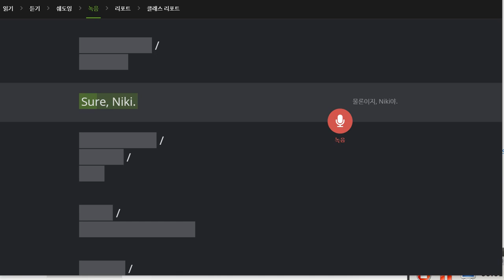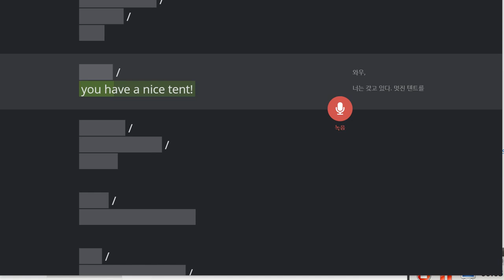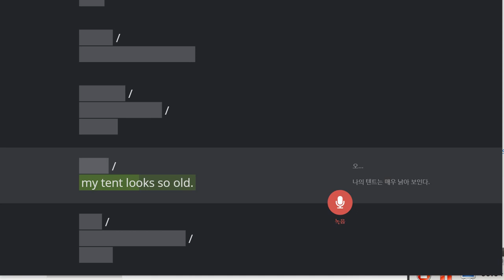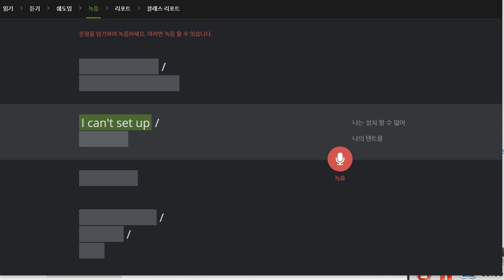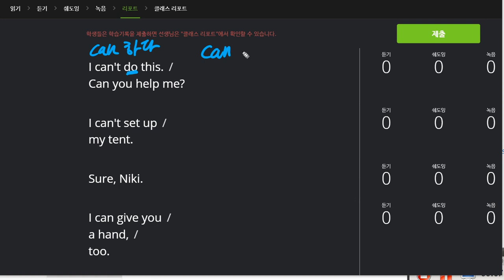조승민 2019 12 10 일대일